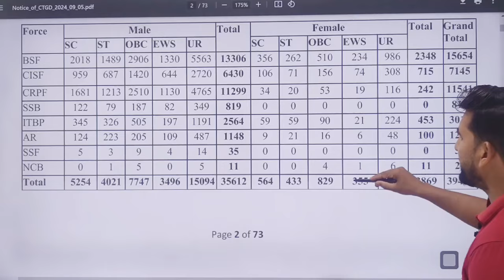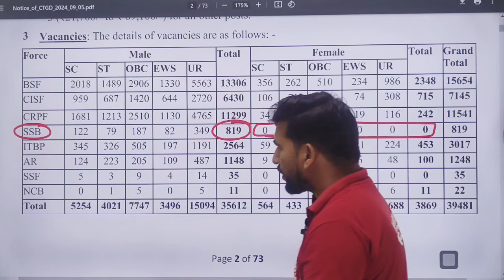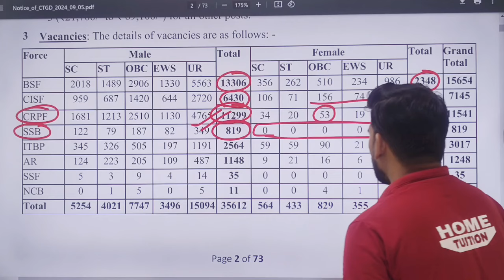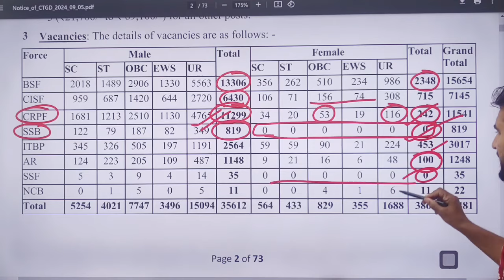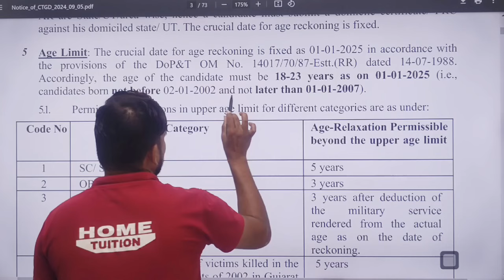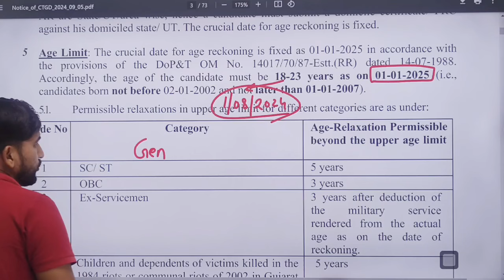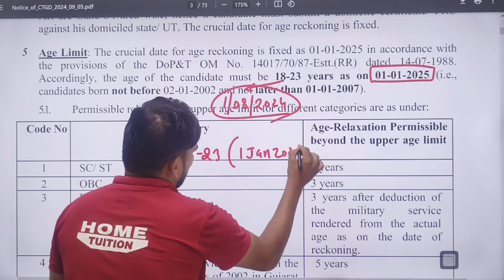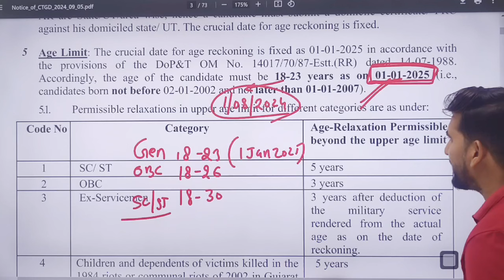SSC GD 2025 बवाल कर दिया SSC ने | SSC GD NEW VACANCY 2025 | SSC GD New Vacancy 2025 Big Change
SSC GD 2025 बवाल कर दिया SSC ने | SSC GD NEW VACANCY 2025 | SSC GD New Vacancy 2025 Big Change | जल्दी देखिए जी | SSC GD 2025 Notification